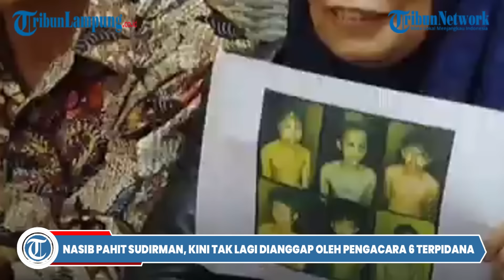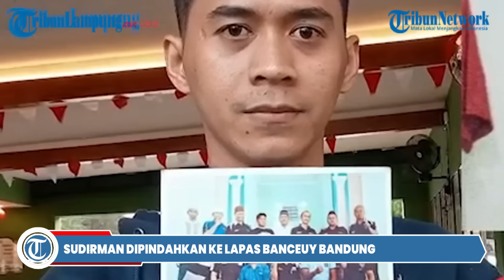Eks Wakapolri Heran Sudirman Terpidana Kasus Vina Tak Bisa Ajukan PK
Nasib Sudirman, terpidana kasus Vina Cirebon,memang benar-benar ngenes.

Setelah dikabarkan 'raib' dan tak diketahui keberadaannya, Sudirman kini malah dinyatakan tak bisa mengajukan Peninjauan Kembali (PK).

Hanya gara-gara Sudirman mengaku memukul Eky.

Hal itu justru membuat mantan Wakapolri Oegroseno heran.

Diketahui, Sudirman, satu dari tujuh terpidana Kasus Vina Cirebon disebut kini ditahan di Lapas Banceuy, Bandung, Jawa Barat.

Sudirman belum mengajukan Peninjauan Kembali (PK) ke Mahkamah Agung (MA) diduga karena pengakuannya delapan tahun silam memukul Eky sebanyak enam kali. Sudirman disebut juga memiliki keterbelakangan mental.

Editor Video: Gusti Amalia